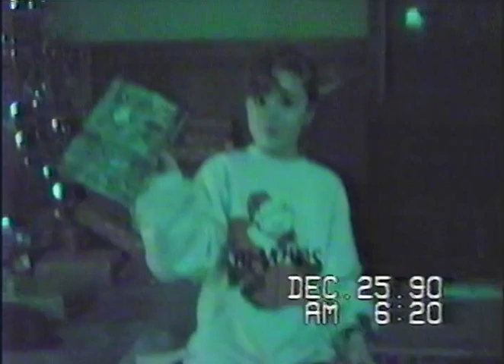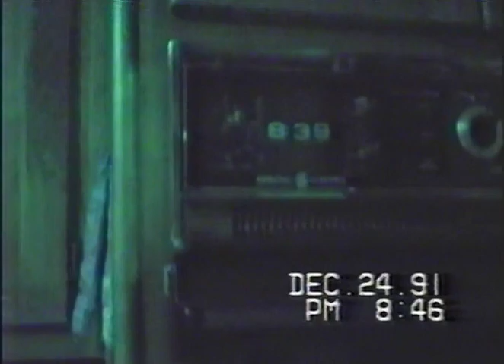Christmas 1990, New Years, Christmas 1991